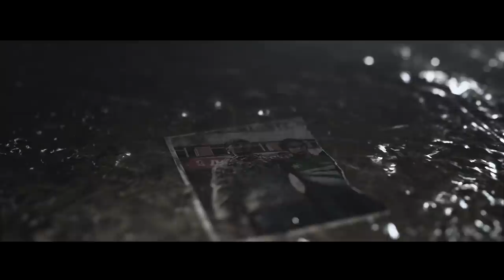DayZ - Every Day is a New Story (Cinematic Trailer)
Survival’s easier when it’s your only option. DayZ launches on Xbox March 27. Prowl the streets of Chernarus, crafting your own survival story, in stunning 4K.

DayZ is an online multiplayer sandbox game where each one of 60 players on a server follows a single goal - to survive as long as they can, by all means necessary.

Scavenging for supplies and roaming the open world never feels safe in DayZ, as you never know what's behind the next corner. Hostile player interactions, or simply just struggling through severe weather can easily turn into intense, nerve-racking moments where you experience very real emotions. On the other hand, meeting with another friendly survivor in DayZ can lead to a true friendship that lasts a lifetime...